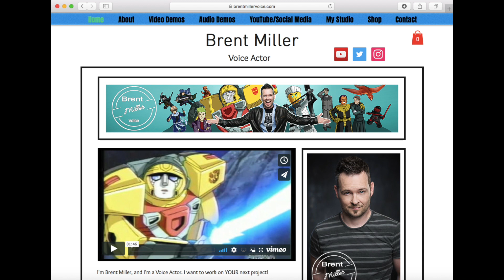MY NEXT VOICE ACTOR INTERVIEW - HELP FROM THESE GUYS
Who is my next guest on my show? Well in this episode I get the help of my niece and nephews to find out! Don't worry, we finally get there in the end :) Please put all your questions for my guest below in the comment section, gonna be a fun one.

If you don't know me, I'm a voice actor. If you're a Ninjago fan then I play the part of Zane. If you're not a Ninjago fan then I play other parts too :) Here on this channel I interview these really awesome voice actors with YOUR questions. I also do some Lego Dimensions gameplay, some NINJAGO LEGO builds and reviews, voice acting type vlogs, and I try and feature my dog as much as I can :)

The Characters
Vancouver BC
V6H 3Y4